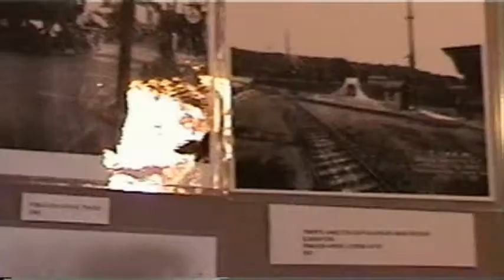2003 mustard festival